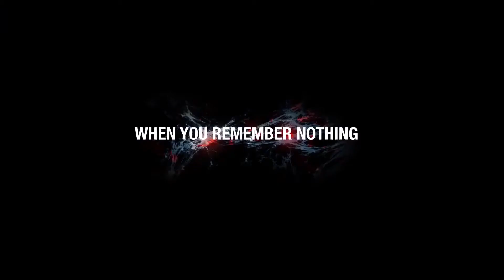AWAKE Trailer #1 (2019) HD | Mixfinity International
Plot: A man wakes in a hospital bed with no recollection of who he is, and learns that he's wanted by the police for a committing a series of murders.
Cast: Jonathan Rhys Meyers